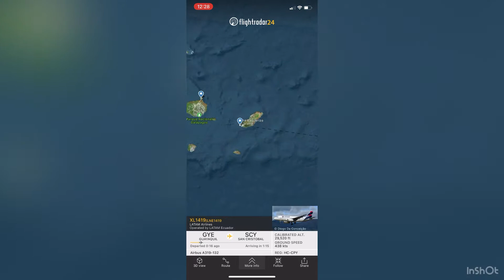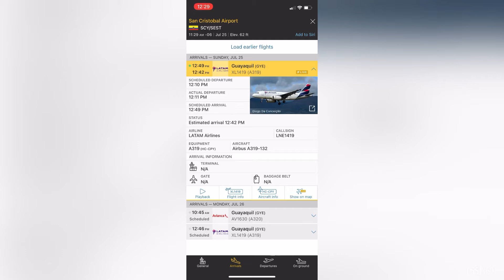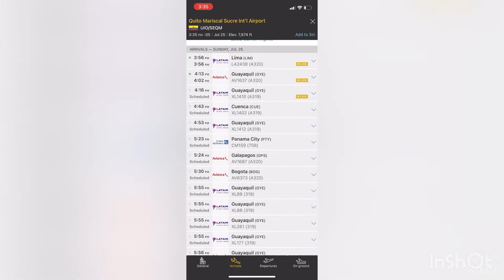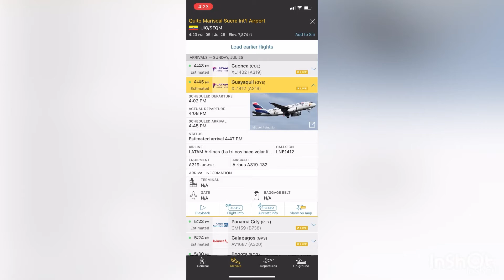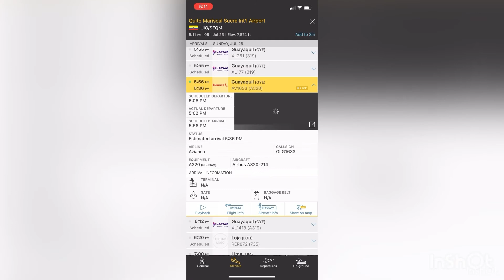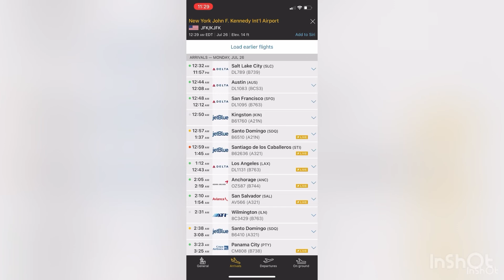Vuelos de 12 Aviones y Viendo el Aeropuerto de Guayaquil (José Joaquín de Olmedo)